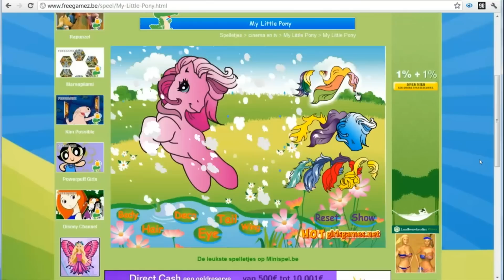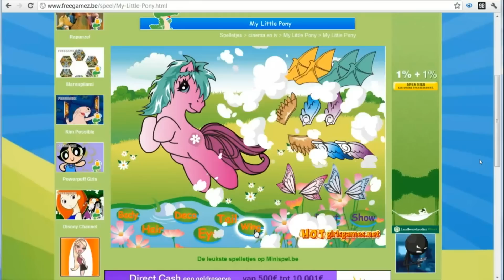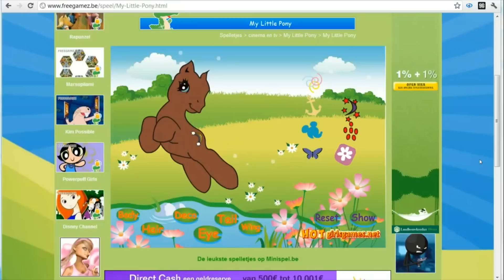PokeMon FireRed - O wat ben ik een NOOB (Deel 10)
Geef deze video een duimpje, en voeg em toe aan je favorieten!

pokemon Pokémon Pokemon Fire Red FireRed Leaf Green LeafGreen Bulbasaur Charmander Squirtle Nintendo GameBoy GBA Video Game RPG walkthrough pichachu